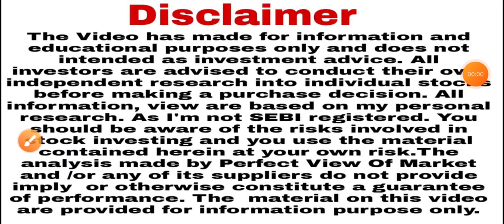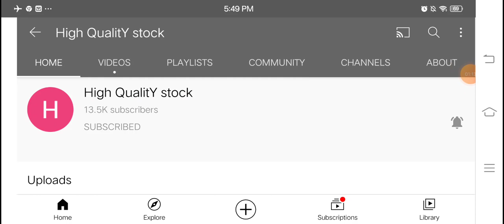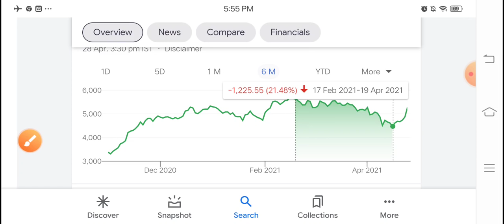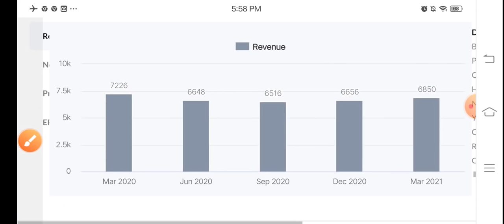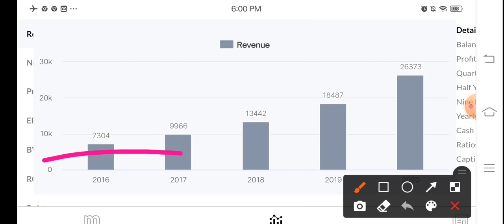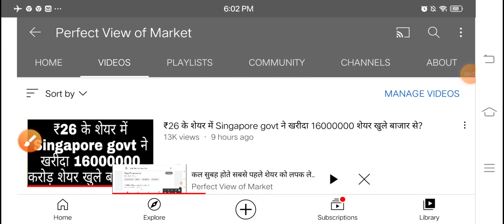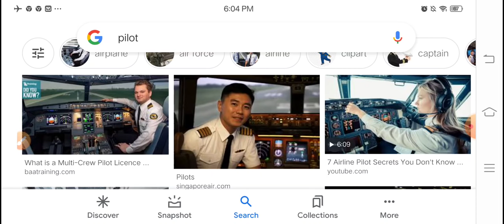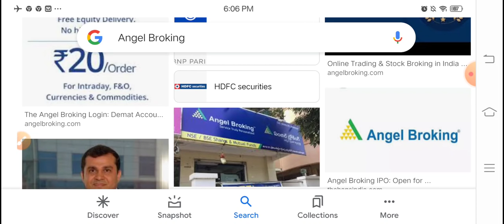10 बार बोलूंगा ये कंपनी नहीं 🌋 ज्वालामुखी है जब फटता है तो foreign वाले भी माल खरीदते हैं?